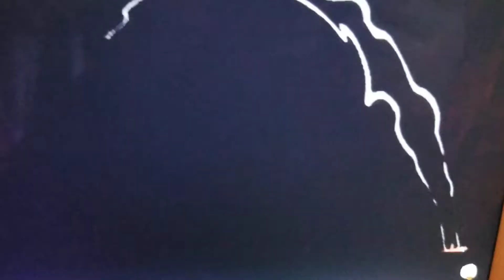DuckTales Season 3 Theme Song 2